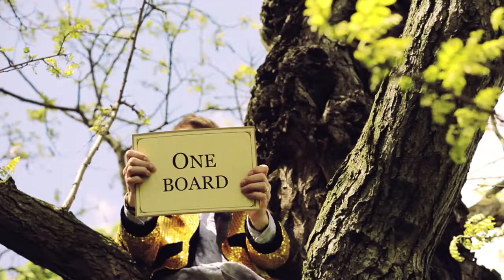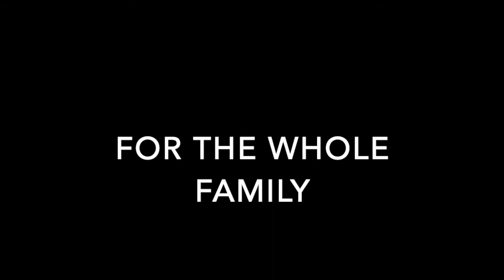Life Is A Great Game With SlingPuck!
JOIN 45,000+ Happy Customers since 2018 for Heart-Pounding & Time Forgetting Fun!